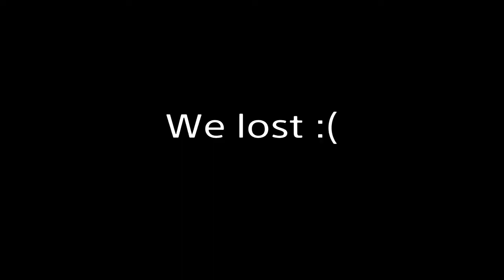Fortnite BR Funny Moments - Bossman with the EPIC Clutch! (Stream Highlights)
The end is kinda funny XD

Friends in video:
KickBoyGamer
Bossman4eva15